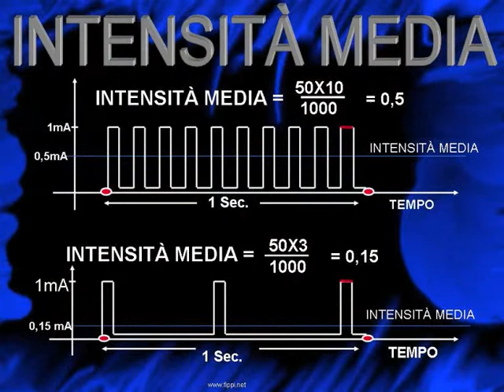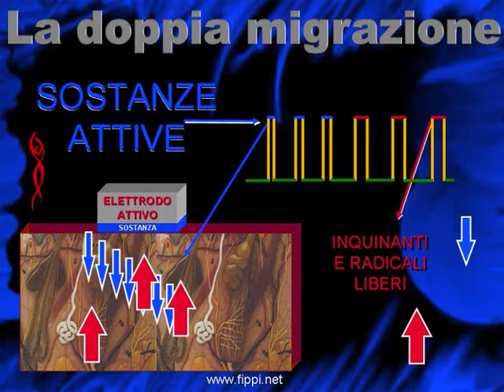BodyLook - Speciale rimodellamento senza dieta, senza farmaci e punture.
Biologico è meglio. basta farmaci, radiofrequenza e ultrasuoni.
Il BodyLook è un Apparecchio destinato alle Estetiste, agli Estetologi e ai Fisioterapisti che grazie alle sue correnti in sinergia permette una efficace introduzione dei principi attivi e, nel caso dei Fisioterapisti e dei Medici specialisti in Ortopedia, dei farmaci idonei alla terapia antalgico antiflogistica.
La corrente fondamentale è rappresentata dalle onde a simmetria variabile.
La loro funzione è quella di mettere in risonanza le molecole da veicolare rispettandone la polarità e contestualmente compensare le differenze idrosaline del mezzo dovute alla variabile ritenzione idrica dei pazienti determinata dalle fasi del ciclo sessuale per le donne e dalle variazini osmotiche alimentari e ormonali nei soggetti di sesso maschile.
La seconda onda è rappresentata da una sinusoidale polarizzata con il compito di preparare il percorso di veicolazione delle molecole.
In ultimo, gli "Spikes" di tensione per l'apertura dei poro-canali proteici di membrana che permettono l'entrata dei principi attivi all'interno delle cellule e l'incontro con le strutture "Target".